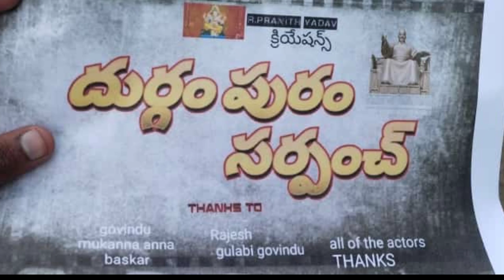కళ్యాణదుర్గంలో తెరకెక్కించిన దుర్గం పురం సర్పంచ్ షార్ట్ ఫిల్మ్ 16-01-23 వ రోజున విడుదల